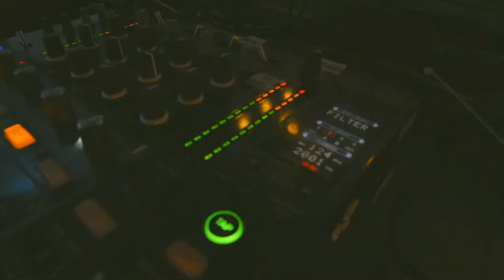PopOnOver 2016 Magic Terrace Party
2016 Magic Terrace Party after movie.